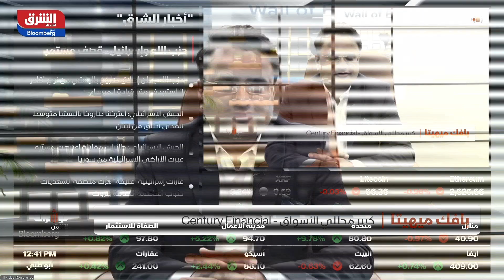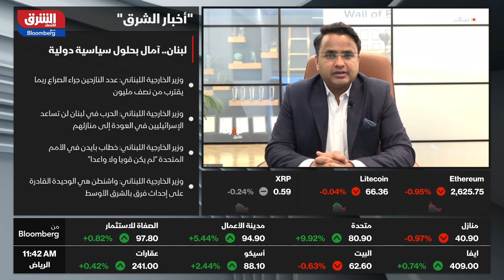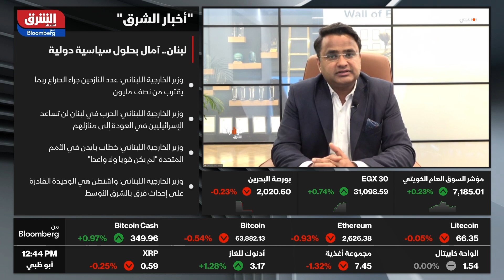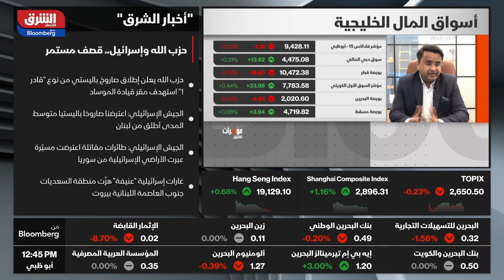GCC Equities Divergence - Will This Normalize? | Century Financial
Will the divergence of GCC equities normalize? Watch this insightful interview conducted by CNBC with our Deputy Head Research - Investment Products, Bhavik Mehta, and find out more!

Fine-tune your investment approach with our latest research reports that covers insight & strategies across markets, assets, and Instruments. to know more!

Century Financial, is a premier destination for simplified global investing headquartered in Dubai, UAE. With over 35 years of pioneering investment and trading innovation, we pride ourselves on making global financial markets easily accessible to both local and expatriate clients. Recognized as a multiple award-winning financial service provider, our commitment to excellence is unwavering.

As a licensed and regulated entity under the Securities and Commodities Authority of UAE (SCA), Century Financial Consultancy LLC (CFC) offers a comprehensive suite of services, including international market trading, over-the-counter derivatives and currencies trading, and financial analysis.

Our product portfolio consists of shares, indices, currency pairs, commodities, ETFs, supported with real-time economic data from over 30 countries.

Century Financial is redefining global investing by placing investors at the core of our innovative trading technology and client-centric approach.